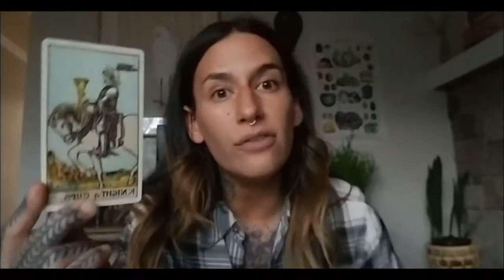AQUARIUS Weekly Tarotscopes: Week of August 19th, 2019